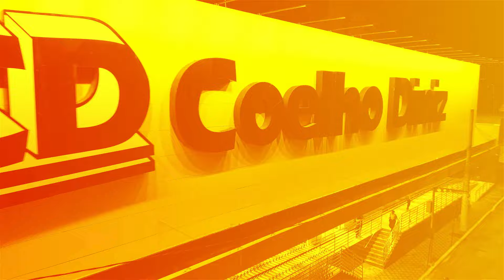Coelho Diniz - Ofertas Válidas de 18 a 21 de janeiro de 2024.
Grandes ofertas e o menor preço te esperam nesse fim de semana! 🤩🤑

Vem pro Coelho Diniz e aproveite as MELHORES OFERTAS em até 5x SEM JUROS!! 😎🔝

Ofertas válidas de quinta-feira a domingo (18/01 a 21/01/2024).